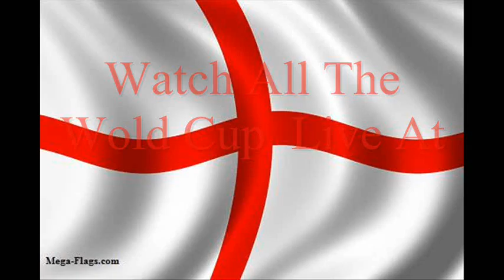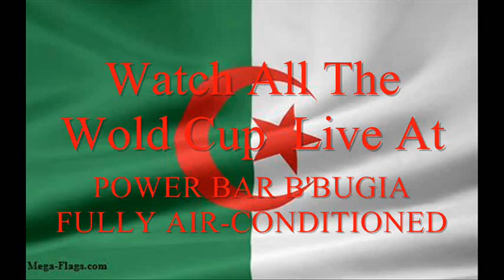world cup 2010.wmv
Watch All The World Cup Live at Power Bar B'Bugia Under The Refreshing air Of The A/C.